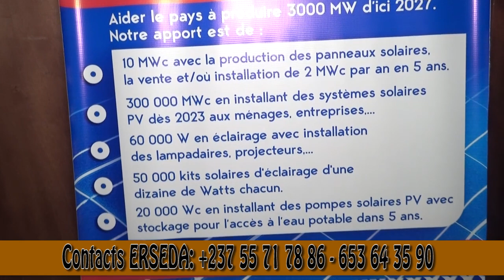Un Exemple pour notre Jeunesse...Nous pouvons encore compter sur certains Jeunes Camerounais